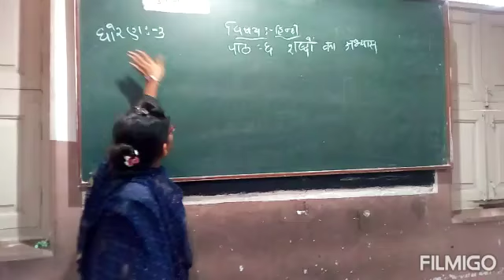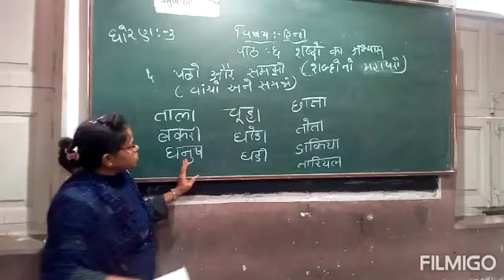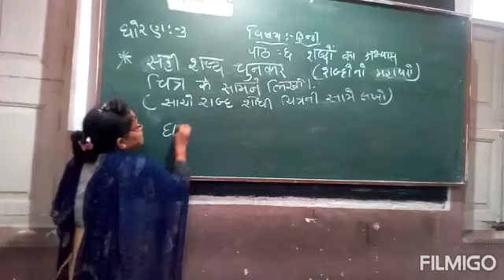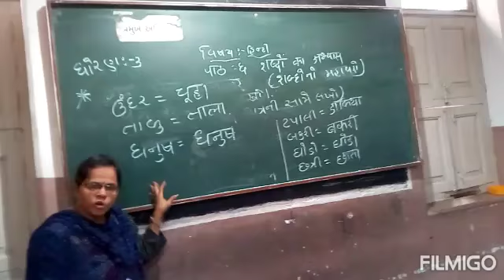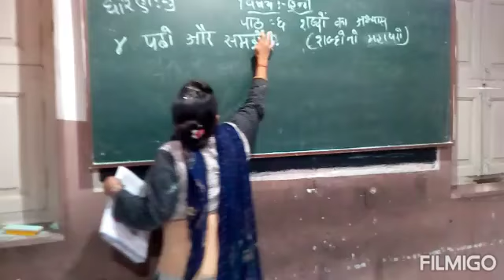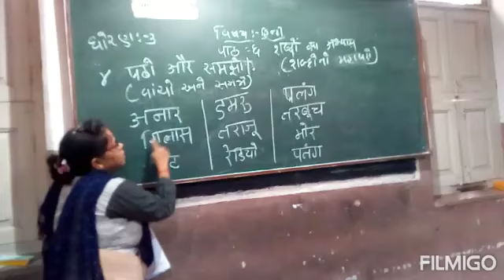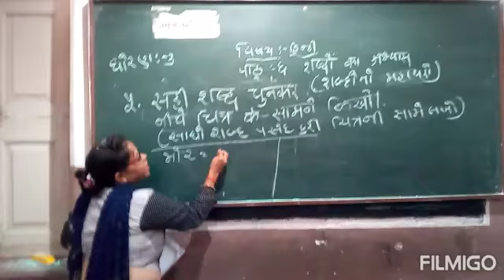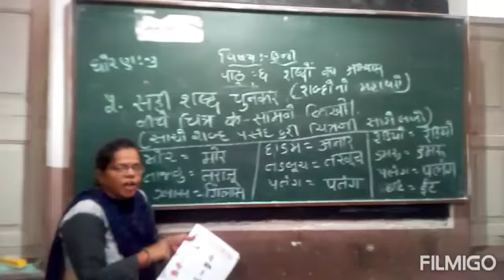Std -3/sub - हिन्दी,ch -6(शब्दों का अभ्यास)